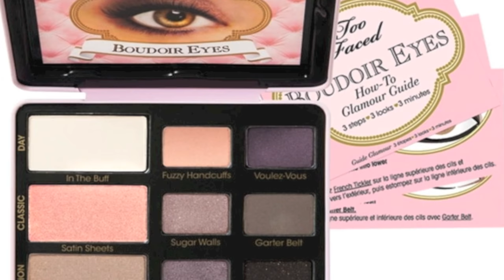Sexy Sultry Boudoir Eyes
Hello, It is Lucia and I am doing a dramatic smokey eye with the Toofaced Boudoir Eye Palette. This tutorial is for any eye color. the colors in the palette will compliment any eye color.

Welcome to MegaLastingBeauty. Just a Place where I can share My LOVE for BEAUTY, not just the outer Beauty, But INNER Beauty which requires more work and understanding. Makeup alone can not sustain one's Beauty. I am a Makeup artist still learning everyday. This is a place where I can share and learn new Beauty Tips, Application, and Fashion Trends.
Products Used
Toofaced Boudior eye palette
NYX HD Foundation
Sigma Performance Brushes
Real technique brushes
Nars Lengthing Mascara
stilia eyeliner